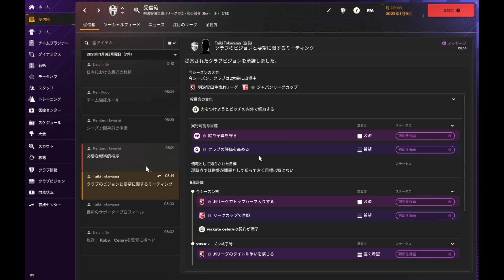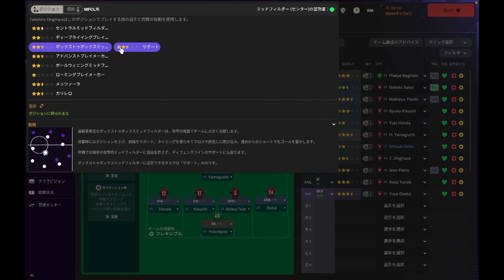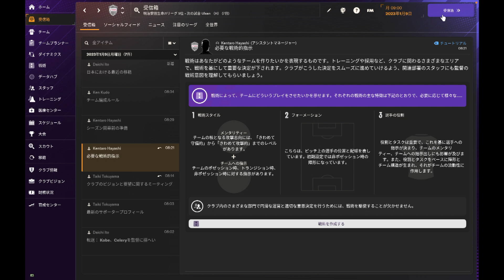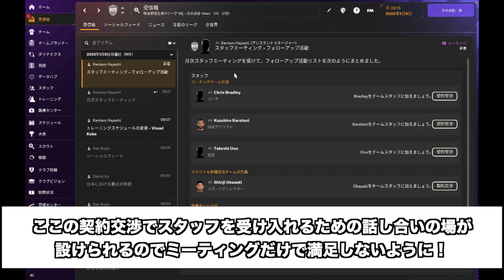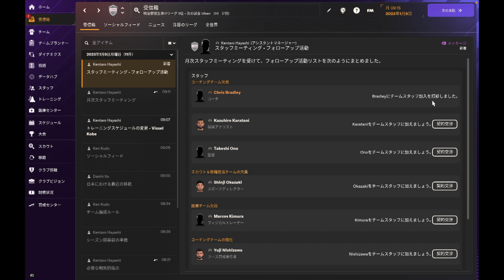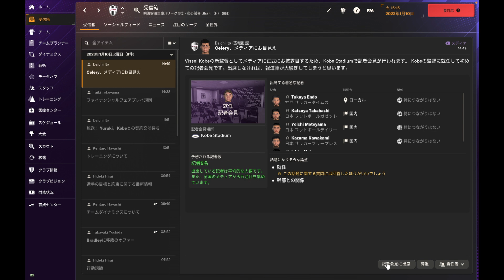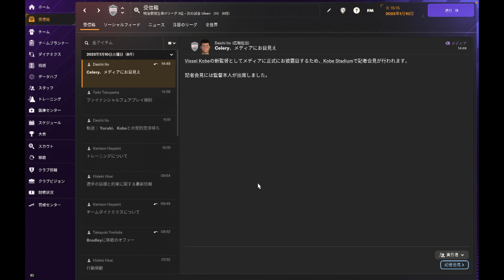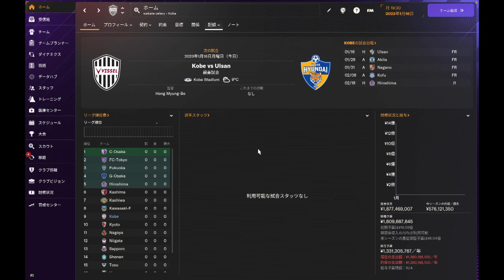【FM24】初心者必見！序盤のリーグ戦開幕までで重要なことと省略したほうがいいことについて話していく！【football manager 2024 実況】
〜概要〜
Football Manager 2024になって日本語化とJリーグが導入され日本人にも人気が生まれそうなゲームに進化した中で今回は初心者必見！

今回はゲームを始めてすぐにいろんな設定をしてください。とか記者会見を開いてください。スタッフやチームのメンバーとミーティングを行なってください。などやることが一気に序盤にあるんやけどその中で重要な内容と省略していい内容があるのでそれについて話していきます。

もちろんしっかりと全部読んで理解したほうが後々これこういうことなのね。ってなるかもしれませんが最初はとりあえずリーグ戦に向かって進んでいくのが第一目標になると思うのでそこに向けてガンガン進んでいくための動画です！

省略していい内容については本当に頻繁にゲーム内で起こることを中心にこういう理由で省略するんだよ。と伝えられてるはずなのでよかったら参考にしてスムーズなfootball manager ライフを作り上げてください！